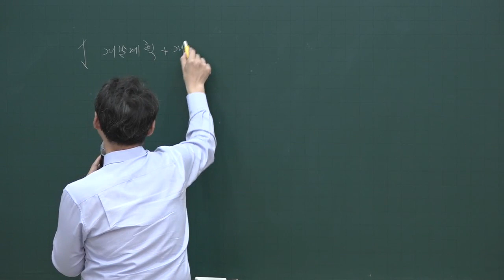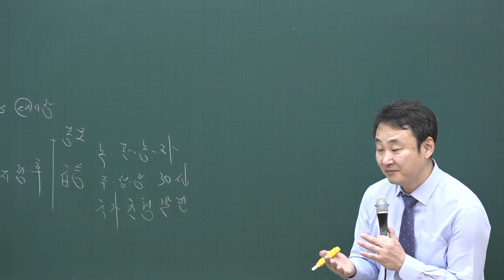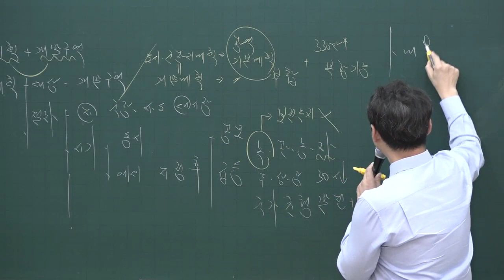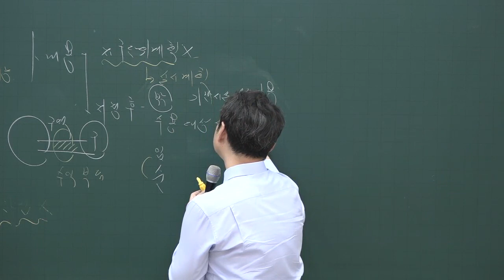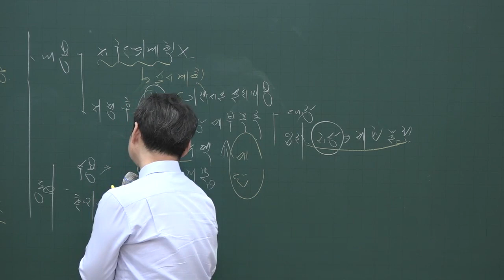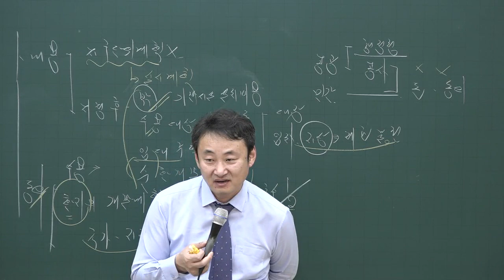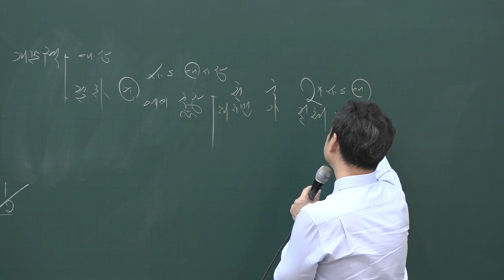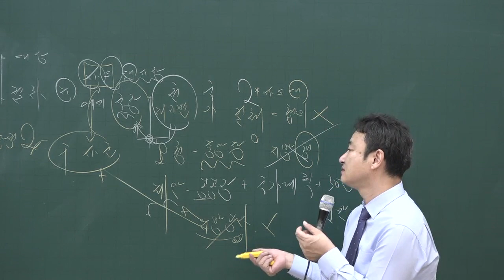[공전무] 2020년 공인중개사 부동산공법 집중이론 개발계획 2-26